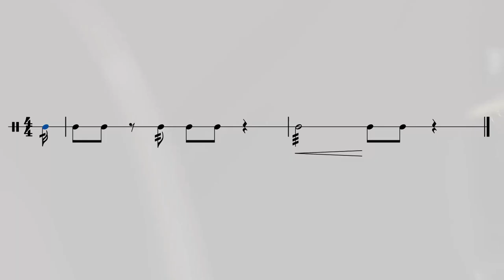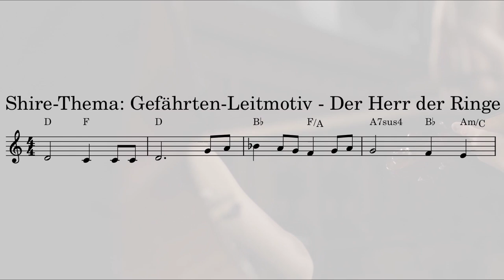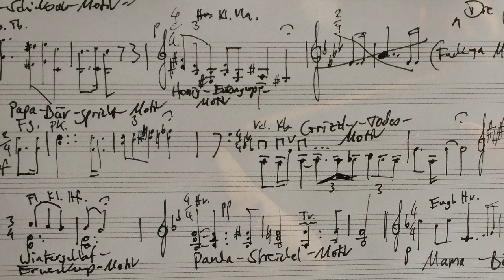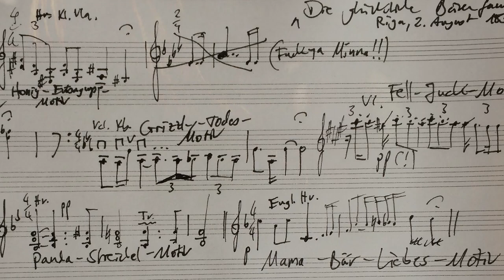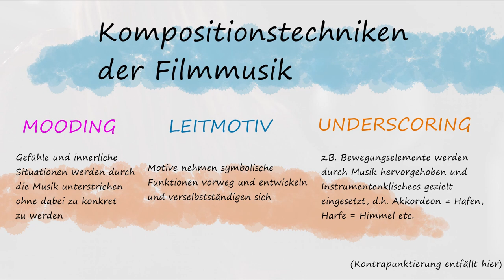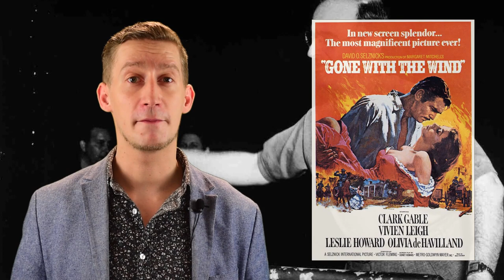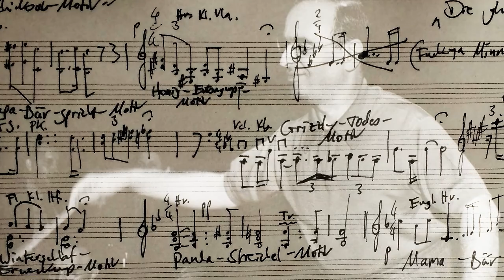Das Leitmotiv in der Filmmusik: Über Star Wars, Der Herr der Ringe, Richard Wagner & Erich Korngold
Jamtracks, Backingtracks und mehr jetzt auf meinem Zweitkanal:  @JamTracksDaily

00:00 Das Leitmotiv in der Filmmusik (Musikzitat Erich Wolfgang Korngold - Kings Row)
00:32 Was ist ein Motiv in der Musik: Hörbeispiel Kuckucks Motiv und Jagd Motiv
01:06 Rhythmische Motive: 20th Century Fox Snare Rudiment
01:35 Harmonische Motive: Die Rebellenfanfare aus Star Wars & das Gefährtenmotiv aus Der Herr der Ringe
02:16 Das Leitmotiv: Ein Motiv mit symbolischer Funktion
03:42 Weiterentwicklung und Verselbstständigung von Motiven: Beispiel Anakin's Thema und der Imperiale Marsch (Leitmotiv Darth Vader) aus Star Wars (John Williams)
04:26 Der Begriff des Leitmotivs: Über Carl Maria von Weber, Hans von Wohlzogen & die antike griechische Theaterkunst
05:05 Der Komponist Richard Wagner als bekanntester Anwender der Leitmotivtechnik - das Erkennungsmotiv
05:41 Das Leitmotiv der Walküre: Ritt der Walküre aus dem Ring des Nibelungen von Richard Wagner
05:58 Kompositionstechniken der Filmmusik: Mood Technik, Leitmotiv-Technik & Underscoring bzw. Mickey Mousing (Hörbeispiel) Kontrapunktierung entfällt hier als vierte Technik
06:15 Die Leitmotivtechnik und die Stummfilmzeit
06:33 Die ersten Vertreter der Leitmotivtechnik in der Filmmusik: Erich Wolfgang Korngold und King's Row (Vergleich mit dem Star Wars Hauptthema, Leitmotiv Luke Skywalker)
07:12 Max Steiner und monomentale Filmwerke wie Casablanca, Vom Winde verweht und King Kong und die weiße Frau
07:35 Verwendung der Leitmotivtechnik: Motivzitat, Idée Fixe, voll entwickelte Leitmotivtechnik
08:03 Die Leitmotivtechnik in Serien & Videospielen: Game of Thrones, Final Fantasy, Zelda & World of Warcraft